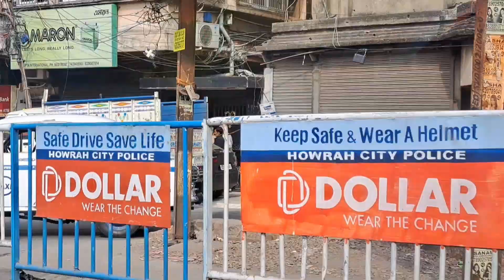We are going to Kolkata | Srishti Shanker Vlogs | Family trip part 1